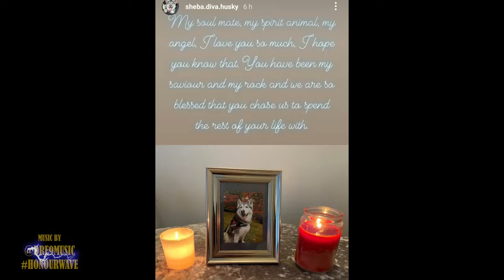PART 2 DUO, 2 Ranked Games with @KrazyNapalmGaming EUW Silver Elo, Clips/Highlights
@KrazyNapalmGaming & @GhostFlashDrew Duo 2 Ranked Games, Highlights. Fun / Sad games here. It's going to be a hard climb this season.
Video coming soon on my injury. Burnt my hand while cooking. Posted a few picture on the community tap;

Chapters:
00:00
00:21 - 1st Game CLIPS (pictures of us is in the outro)
06:27 - 2nd Game CLIPS
09:59